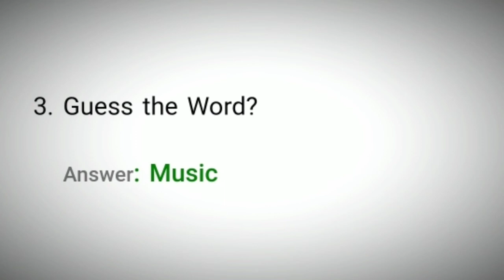Flipkart Khel Paheliyon Ka Quiz Answers Today | 16 November 2021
16 November 21 Khel Paheliyon Ka Quiz Answers
16 Nov 21 Flipkart Khel Paheliyon Ka Quiz Answers
16 November Khel Paheliyon Ka Quiz